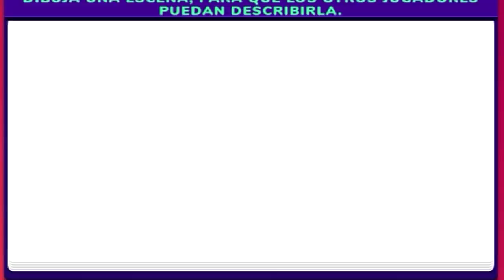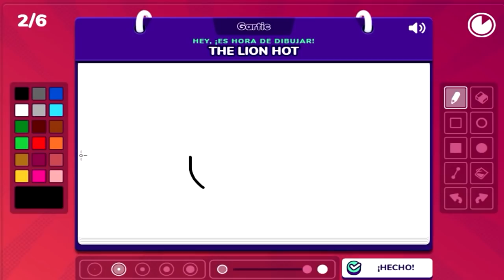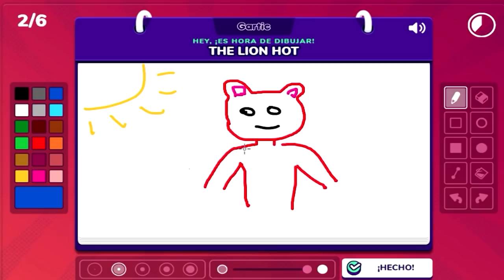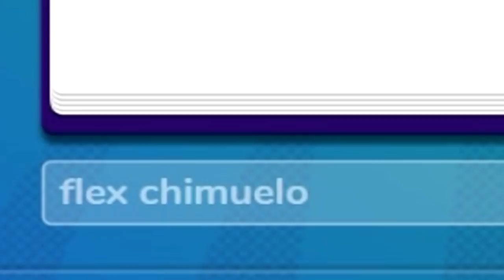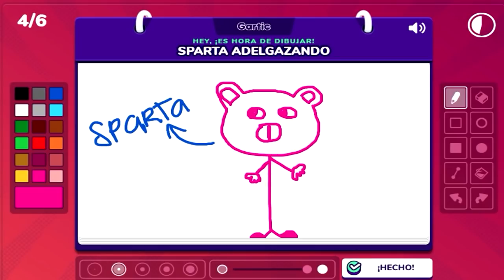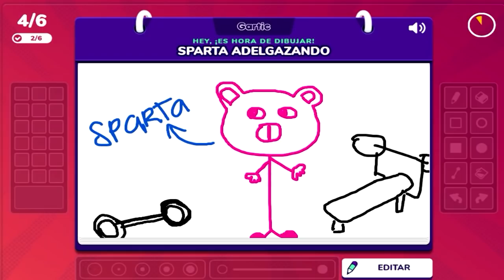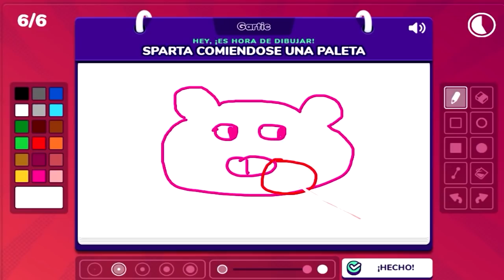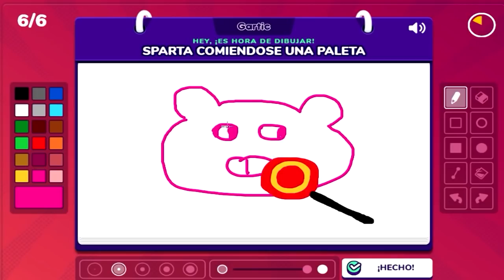RAPTORGAMER Y FLEXVEGA SE DAN UN BESO AL FRENTE DE NOSOTROS😱